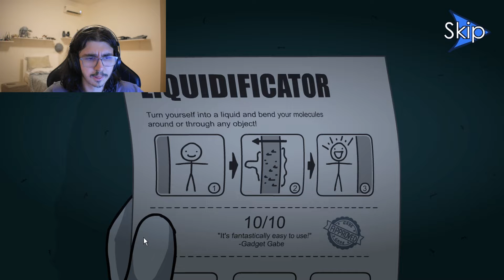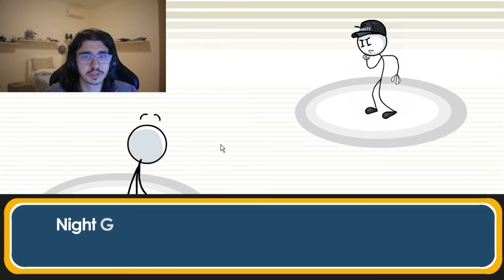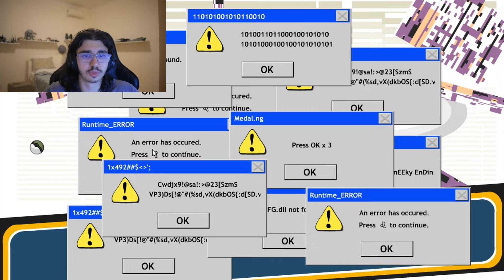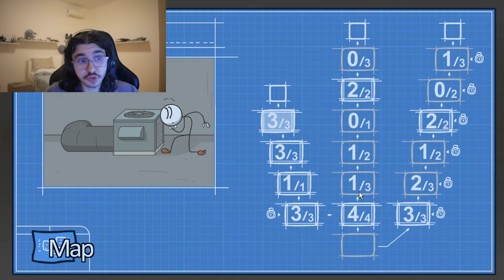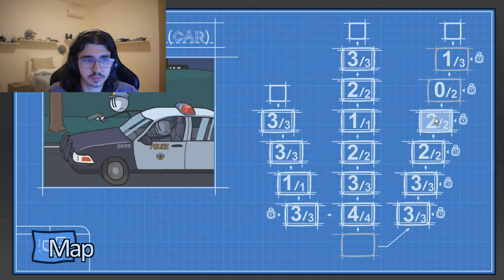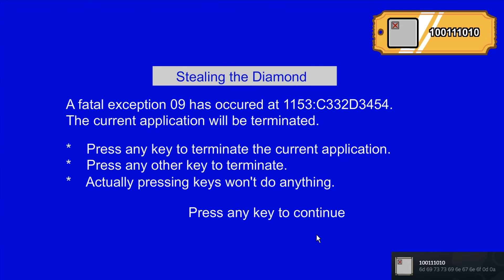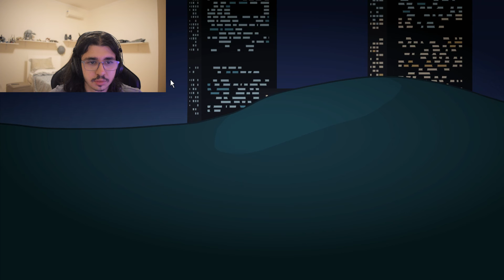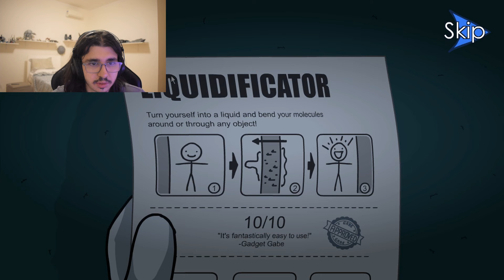Henry Stickmin: Stealing the Diamond - Um Final Épico (TODAS as Conquistas)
Nesse vídeo, completamos todas as conquistas do capítulo 2, Roubando o Diamante (Stealing the Diamond)!